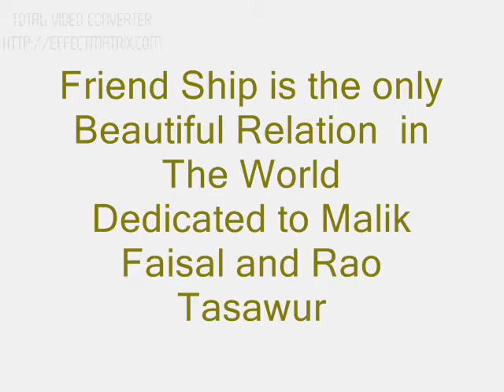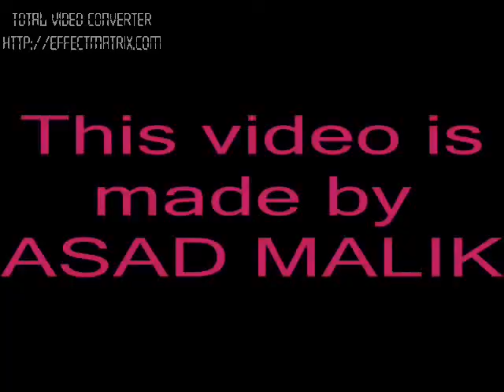aa jao meri tamana faisal and tasawer feat..flv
rao tasawer a good boy was very near to die in a road accident this video is for him.